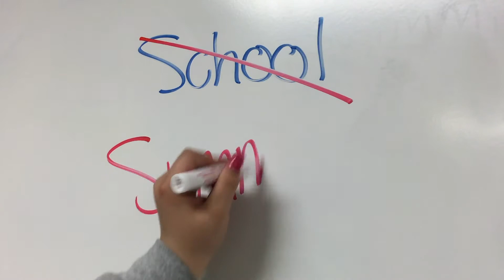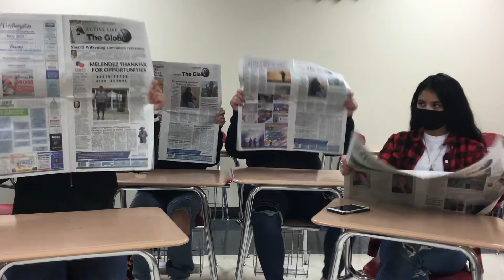Trojan News Summer Send Off: School's Out